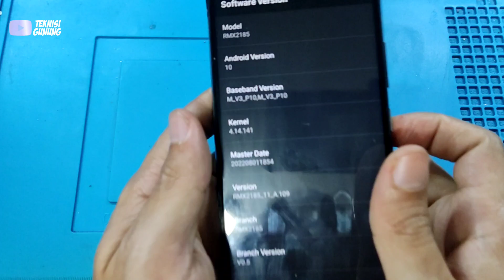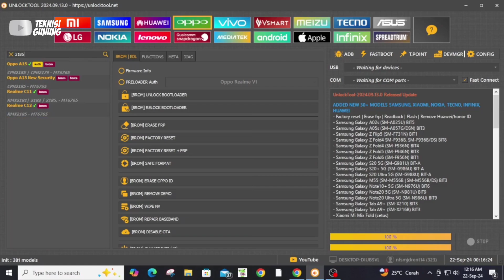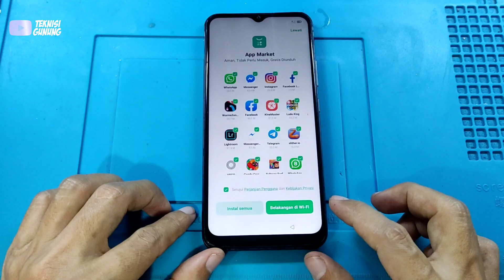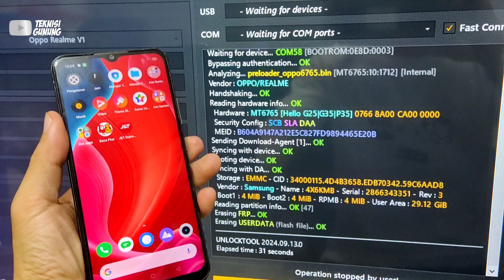REALME C11 RMX2185 TERKUNCI POLA DAN FRP AKUN GOOGLE MENGGUNAKAN UNLOCK TOOL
proses ini menggunakan software/tool berbayar ( tidak gratis ) dan tool ini khusus untuk teknisi yang sudah paham saja cara penggunaannya.